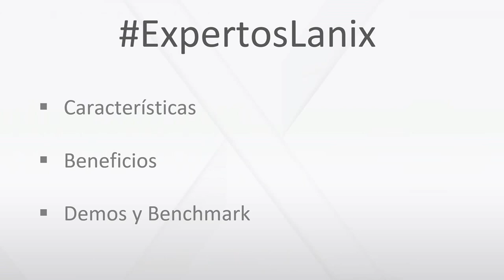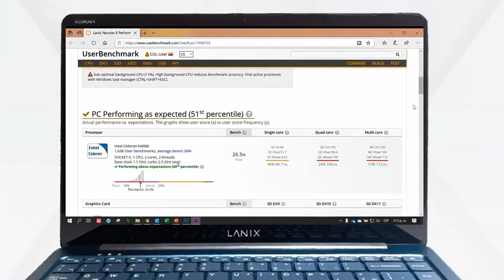[BITS] ExpertosLanix 93: Unboxing Lanix Neuron X B19i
BITS ExpertosLanix 93 Bienvenidos al viernes de ExpertosLanix, en esa ocasión y con mucha alegría presentamos al nuevo integrante de la familia; Lanix Neuron X B19i, increíble diseño, teclado retroiluminado, sensor de huella, pantalla Full HD y…. y si quieres saber más solo reproduce el video.